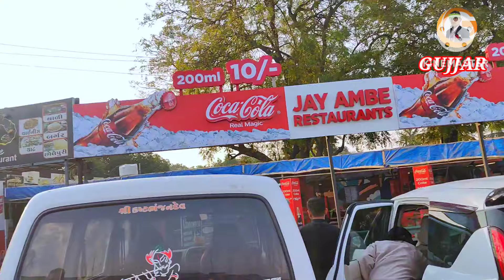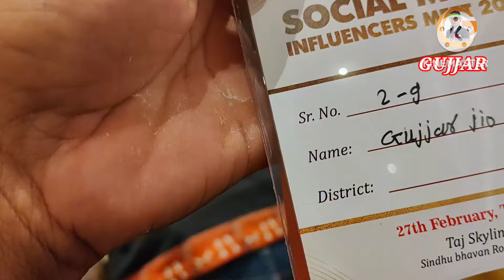અમદાવાદ તાજ હોટેલ RT DANGI COMEDY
અમદાવાદ તાજ હોટલ RT DANGI COMEDY  ટીમ